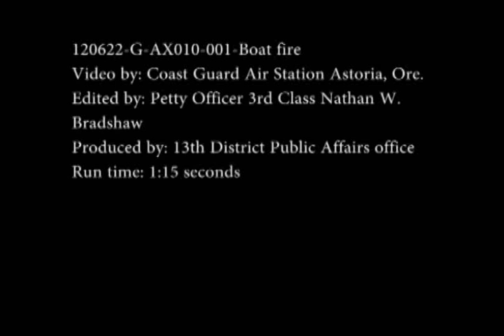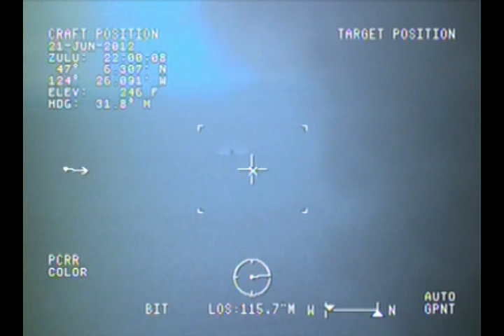Boat Fire off Grays Harbor, Wash.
SEATTLE - The 52-foot recreational vessel Miss Kelly is engulfed in flames, June 21, 2012, approximately 20 miles northwest of Grays Harbor, Wash. The three members on board were rescued by the crew of a nearby fishing vessel. U.S. Coast Guard video by Air Station Astoria, Ore.